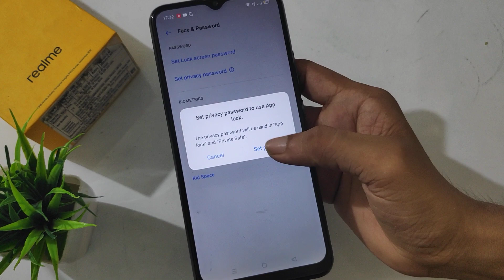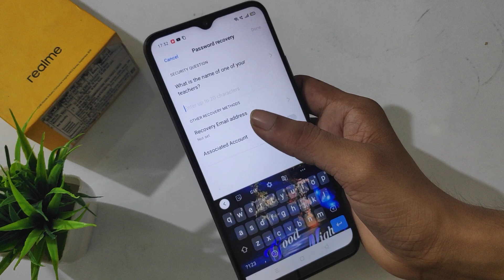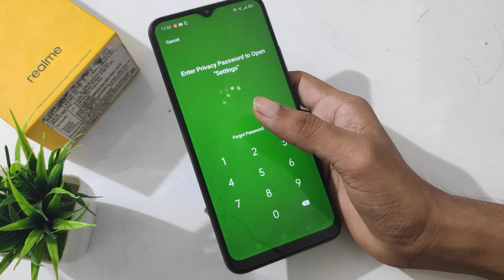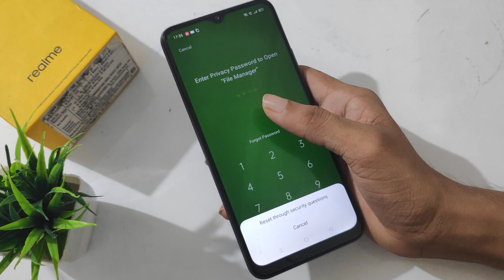How to set app lock in realme 7i mobile phone app lock set kaise kare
app lock realme 5i
app lock realme 6
app lock realme c3
app lock realme 3 Welcome to "infotalk online" my motive behind creating this channel is to make it easy to understand tech videos in Hindi.